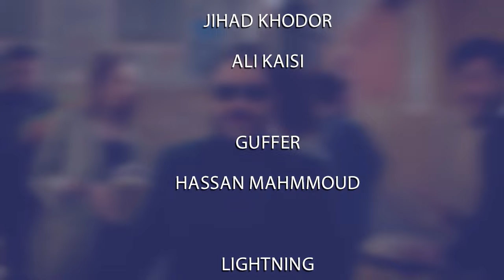قاسم السلطان - لاي لاي ( فيديو كليب ) | 2023 | Qasim Alsultan - Lai Lai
في قناة الفنان قاسم السلطان ليصلكم كل جديد

الحان : قاسم السلطان
كلمات : ضياء الميالي
توزيع : محب الراوي

الكلمات:
حبيبي يحب السفر ويعوفني لوحدي انتظر
مليت مابيه صبر
من دونه تظلم دنياي
لاي لاي  حبيبي ميظل وياي
لاي لاي  حبيبي يسافر هواي

حبيبي راح لقطر
حبيبي ورد من قطر
حبيبي وقلبي. انفطر
لاي لاي هو الهوى وهو الماي
حبيبي راح لمصر
حبيبي ورد من مصر
حبيبي واني. انتظر
حبيبي تعبني تره
كل يوم جاي بتذكره
بالحب الناس تقدمت
بس حبنا يرجع ليوره
لاي لاي. هو حياتي ودنياي
حبيبي حبيبي حبيبي
حبيبي ماظل وكت
حبيبي بدونك متت
حبيبي والله تعبت  مشتاكلك حيل هواي
حبيبي راح دبي
حبيبي ورد من دبي
حبيبي بس لاحب علي
حبيبي مدري. اشاف
اتغير علي بالزاف
بالمغرب تعلق خاف
حبيبي صوره وصوت
تئبرني شو بحبك موت
حبيبي عاشق بيروت
حبيبي كافي ابعاد
حبيبي درجع عاد
حبيبي شبيهه بغداد